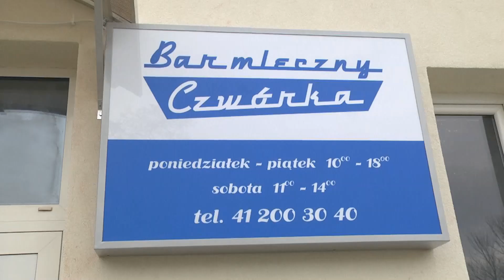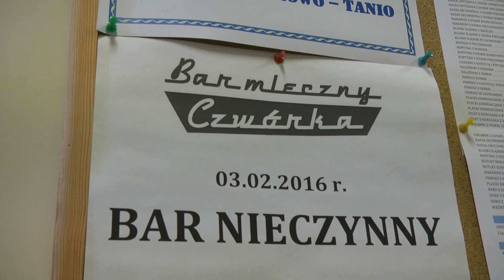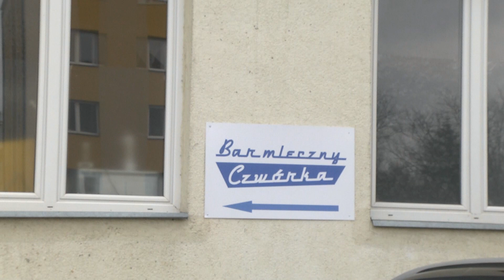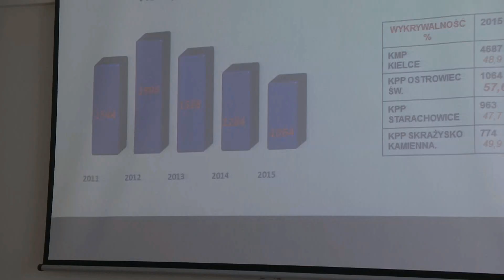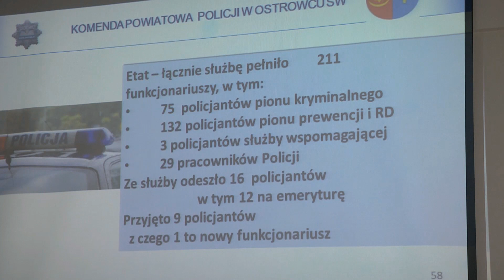Serwis Informacyjny LTVK Krzemionki 8.02.2016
1. Bar "Czwórka" będzie ponownie otwarty.
2. Roczna narada ostrowieckiej policji.
3. Sparingi KSZO 1929.